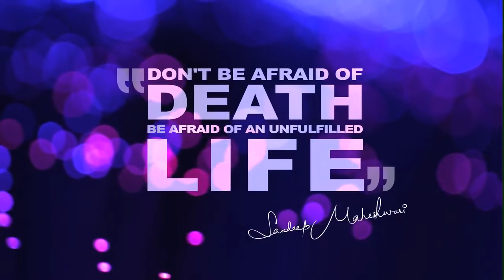This Lock-down don't Panic II Meet Sandeep Maheshwari II Life's Biggest Motivation